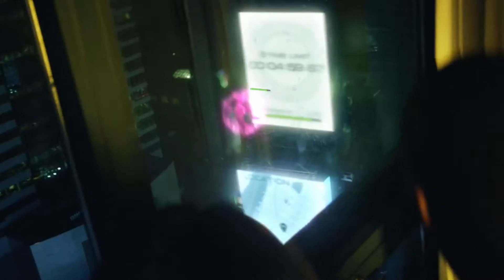Trailer de Pokémon Go - Ya queda poco para su lanzamiento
Para más información podéis visitar nuestro artículo en donde desvelamos todos los secretos de Pokémon Go:

Os anticipamos que se confirma que queda muy poco para el lanzamiento mundial de Pokémon Go.

Como muchos de vosotros ya sabréis en este nuevo juego de Pokémon podremos capturar a los pokémon en la vida realidad gracias a la realidad aumentada. Está claro que será un éxito en el mundo mobile.

Juegos para móvil en español - Dispositivos iOS y Android - Especializados en el sector mobile